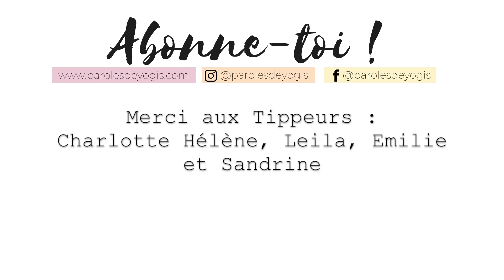Alimentation Yogique avec le Yoga Cook Book - Garlone Bardel #26 +CONCOURS INSTAGRAM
J’ai eu le plaisir de recevoir Garlone Bardel, styliste culinaire, professeur de Yoga Nidra et auteur du Yoga Cook Book. Un livre de recettes et surtout pleins de ressources pour les yogis. Comment envisager l’alimentation des pratiquants de yoga aujourd’hui ?

S'offrir le Yoga Cook Book

Je vous souhaite une belle journée ou belle soirée, selon votre heure d’écoute et vous dit à bientôt,

Namasté !